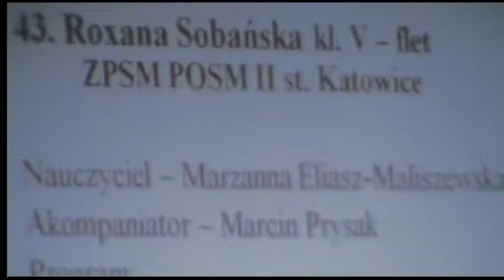L. Ganne- Andante et Scherzo performed by Roxana Sobańska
Louis Ganne - Andante et Scherzo for flute and piano
Accompanist: Marcin Prysak
Music audition, thanks to which RoXy Rox granted a Scholarship by The Polish Children's Fund Warsaw for Talented Children 2008

RoXy Rox is a former Polish Representative in the field of flute playing. Titled Musician, professional Flutist with more than 20 years of music experience. Laureate of over 40 international and national music competitions. Trance DJ with Flute Live Act. Graduate of The Krzysztof Penderecki Academy of Music in Krakow.

Thanks to so many music achievements Roxana was awarded a prestigious Scholarship programme of the Ministry of Culture and National Heritage „Young Poland 2016” by National Centre for Culture Poland during the ceremony in Krasinski Palace in Warsaw.
Moreover, in 2014 artist granted a scholarship by the Ministry of Science and Higher Education in Poland for outstanding artistic achievements.
In academic years 2014/15 and 2015/16 flutist received scholarships by the President of the Krzysztof Penderecki Academy of Music in Krakow.

Soloist and 1st flute in symphony orchestras performed in the most prestigious concert halls in Germany, Italy, China, Austria, such as Golden Hall of the Musikverein Vienna or Tianjin Grand Theater.

Roxana cooperated with outstanding conductors and composers, such as Maestro Krzysztof Penderecki, Tadeusz Strugała, Tadeusz Wojciechowski, Kalman Strausz, Szymon Bywalec, Maciej Tworek, Michał Maciaszczyk, Xia Xiaotang.

During the International Festival of Composers under honorary auspices of Jacek Majchrowski, Mayor of Krakow, flutist cooperated with the President of the International Confederation of Electroacoustic Music - Polish artistic director Marek Chołoniewski and Grand Prix winner KBS Seoul Korean Traditional Music Competition - Korean composer contemporary music Ahn HyunJung.